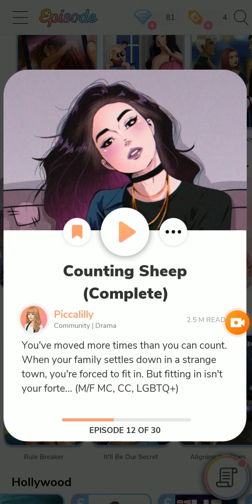Episode 💎 - Counting Sheep (Chapter 12) 💋